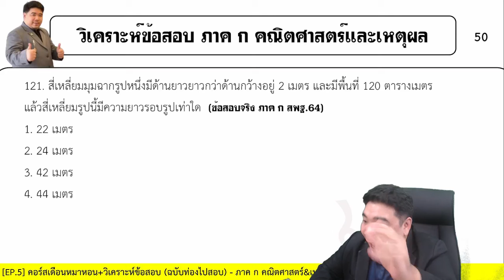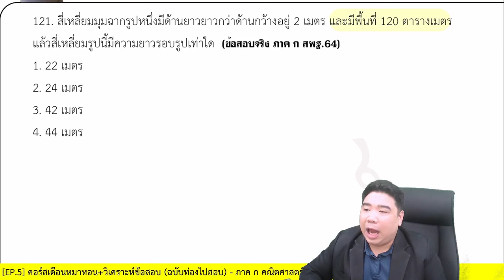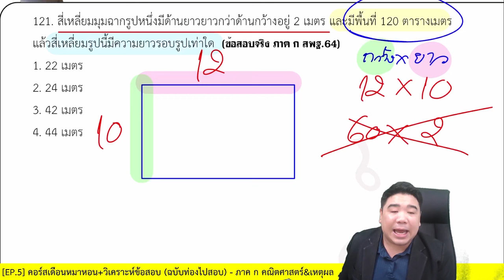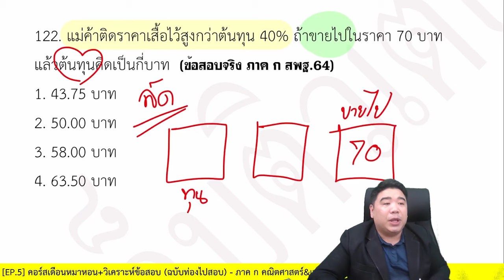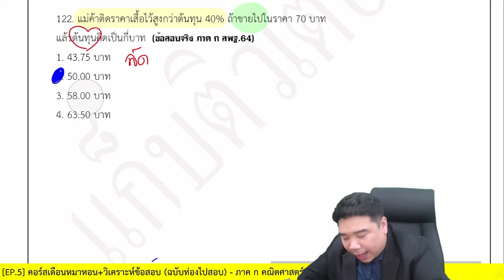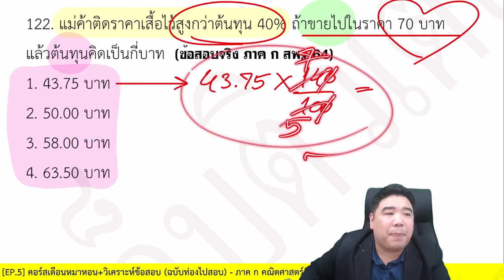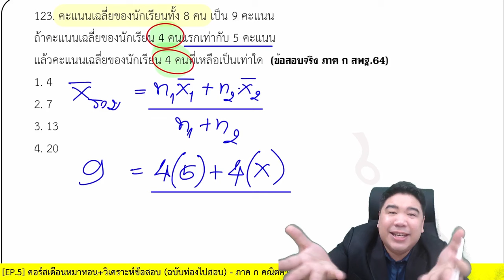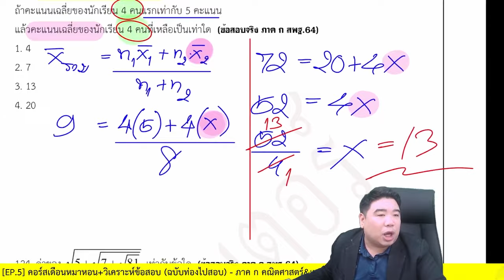ข้อสอบจริงครูผู้ช่วย สพฐ. 64 (ฉบับไม่ปูพื้นฐาน) | ภาค ก คณิตศาสตร์